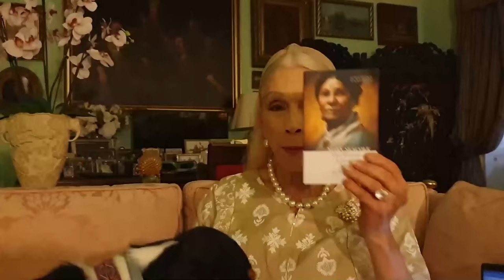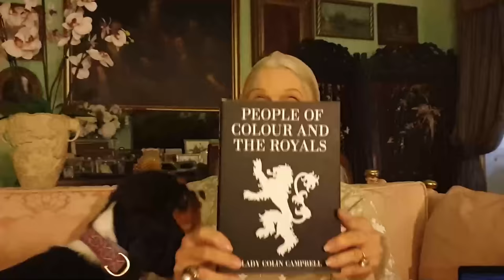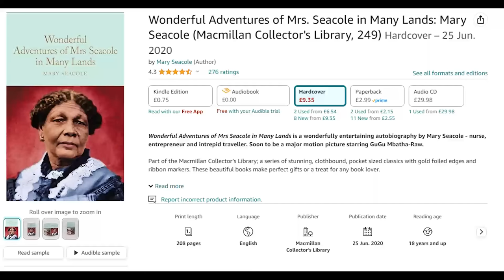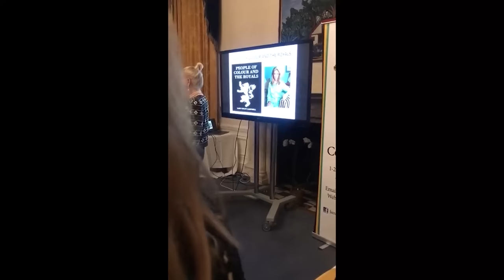Problems For H &M with NY trip & child rearing/H buying up local press/Charles virtues/Time & Scots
You can become a member of the Lady Colin Campbell Channel by clicking the link below and joining today to get access to the perks:

NOTE: Letters to King Charles III should be sent to:
His Majesty
The King
Buckingham Palace
London SW1A 1AA
United Kingdom.

Please sign Lady Colin Campbell's Petition inviting Prince Harry to ask The King to put his titles & royal status into abeyance:

In the five hundred and ninth episode Lady Colin Campbell starts off with how she not Meghan has had involvement with Black History Month in the UK before issuing a correction re the Australian referendum then plunging in with how unqualified Meghan and Harry are to be involved with any aspect of mental health care; how their trip next week to New York City with regard to World Mental Health Day has attracted complaints from New Yorkers regarding their security and the possibility of their becoming charges on the state as a result of their visit; their lack of qualifications to be involved in any meaningful way in anything involved with mental health; the involvement of the US Surgeon General and their history where mental health is concerned; the contradictory claims she in particular has made in the past; Press Forward the inappropriateness of a foreign prince such as Harry being involved with the acquisition of local newspapers in the United States; a wit likening Meghan's $1m an episode to selling beachfront property in landlocked territory; King Charles's virtues and strengths as well as the danger facing him with Harry's forays into controversial US political issues; and how Time Magazine has messed up putting Scotland's First Minister Hamza Yousuf on its cover at the very moment of his political decline.

Managed by Misha Ziadie-Campbell